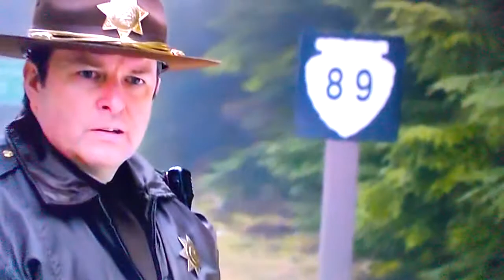Supernatural Songs, Remember The Titans 1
A man comes back to life and walks away much to a state troopers surprise.